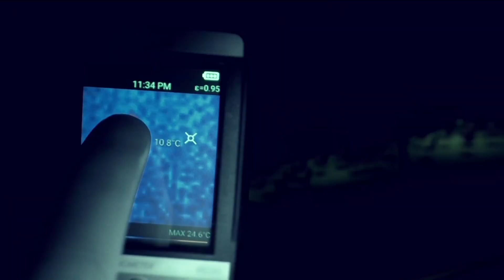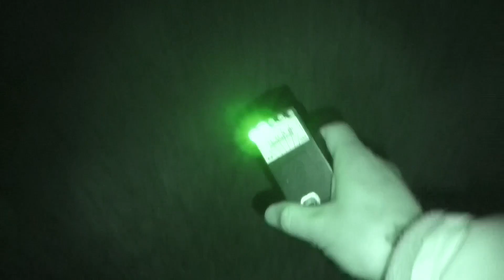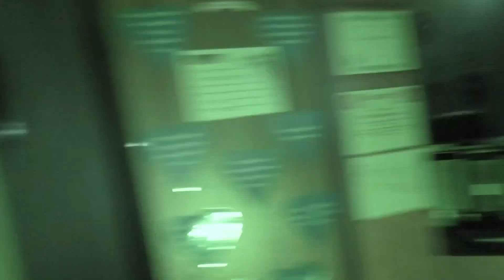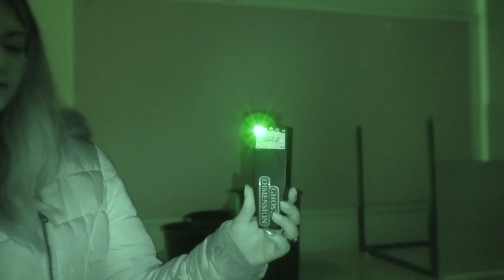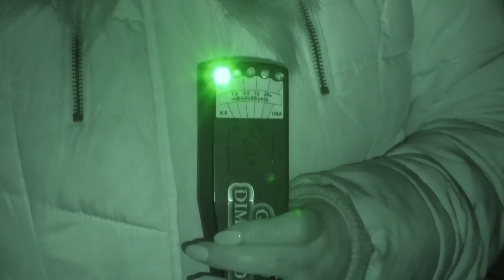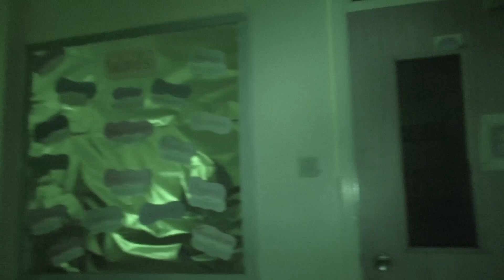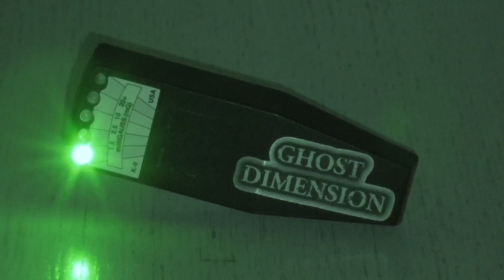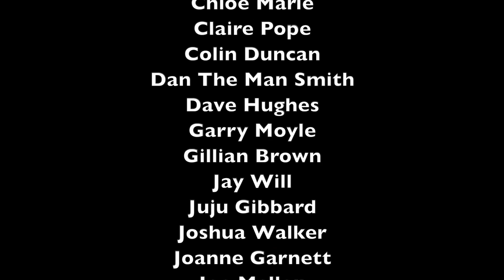Exploring Haunted WWII Hospital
Built in the early 1900’s and now used as offices, a former world war hospital has become the new home for something supernatural. Strange voices, eerie footsteps and the sounds of painful screams have all been reported. What will be uncovered tonight?
Ghost Dimension finds Sean and Bex visiting forgotten buildings from World War II in the Northwest of England. From a haunted hospital used to treat the wounded, to an abandoned armory that stored various weapons used, they ask the question, "what secrets did the war leave behind?".